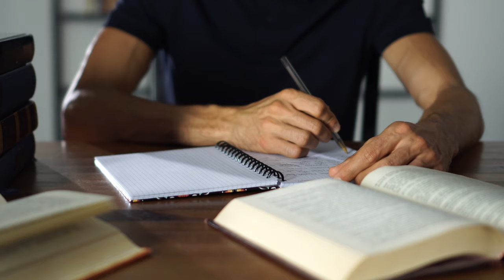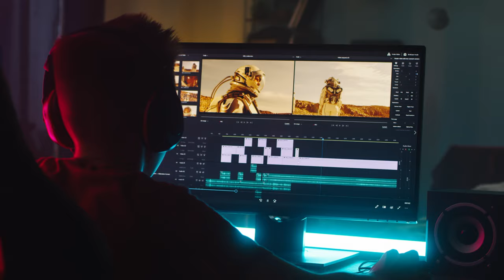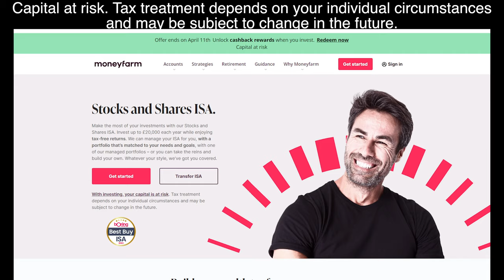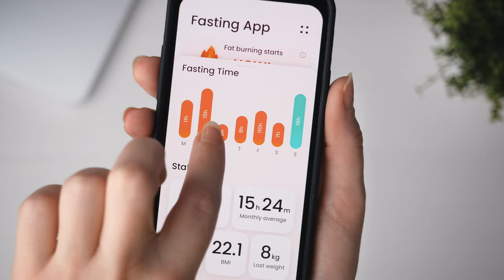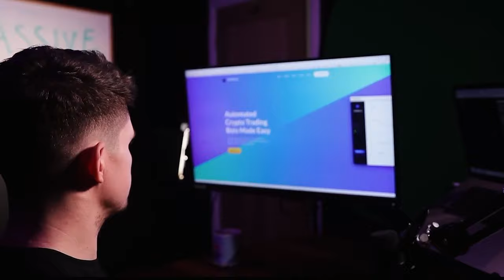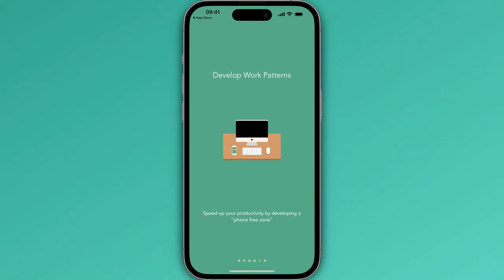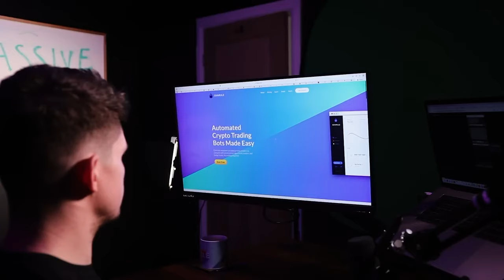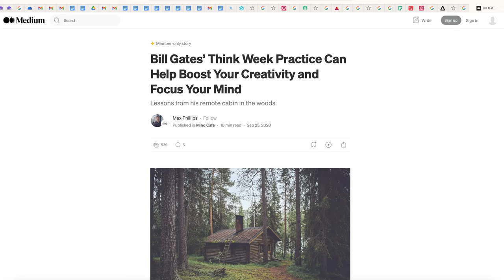11 Habits That Can Make You a Millionaire!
In this jam packed video, I reveal the top millionaire habits that have changed my life.
To sign up to Moneyfarm and get up to £750 cashback when you invest or transfer

As with all investing, your capital is at risk. The value of your portfolio with Moneyfarm can go down as well as up and you may get back less than you invest. T&C apply. Available for UK residents.

Offer ends 11th April 2024. UK residents, 18+. T&Cs apply. Min. invest £5k for £50 cashback, £50k for max £750. 24-month investment required"

Timestamps:

00:00 - Intro
00:33 - Fail
01:39 - Do the uncomfortable
03:27 - Compound Everything
06:06 - Do this daily
07:44 - Winner Circle
09:40 - Eliminate brain fog
10:55 - Deepwork
12:49 - Gratitude.
14:19 - Alcohol
15:57 - Set Massive Goals
17:55 - Disconnect